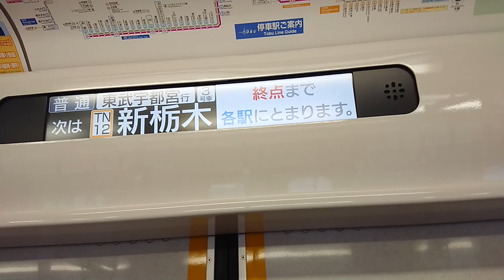【東洋GTOvvvf】東武20400系走行音 栃木～新栃木間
音変わってないですね